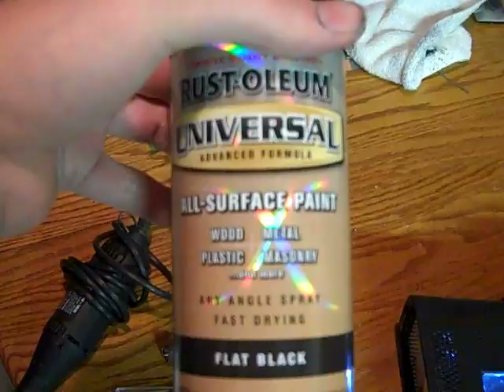Xbox 360 Custom Mod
All custom no kits were used most everything I used can be found around the home.